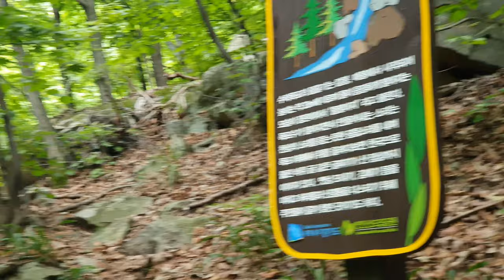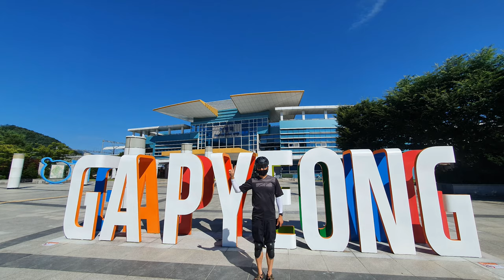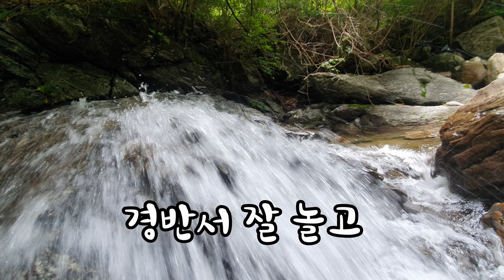계곡 라이딩 명소 연인산 / 지대로 한 번 돌아 보았습니다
별내MTB 올마 전기 연합라이딩 EP1 / 경반계곡 / 수락폭포 / 연인산 MTB 임도 풀코스 / 폭포에서 만난 흰옷입은 여자 / 군가 모드 / 일산 오토바이 / 구룡 / 귀유연 ...